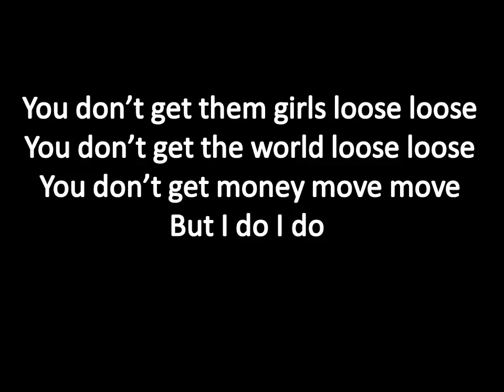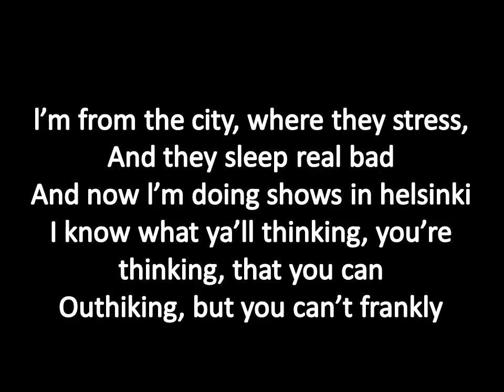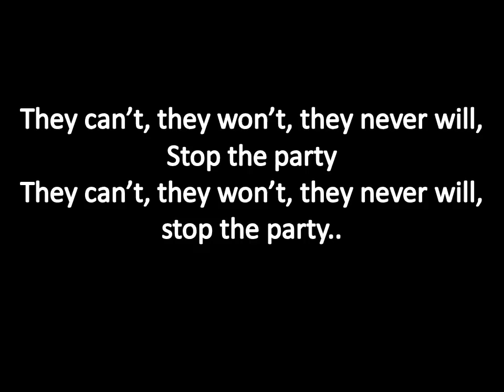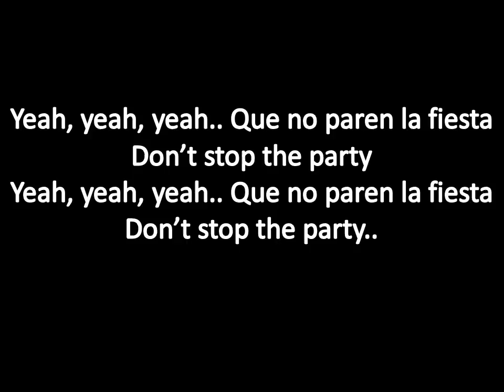Pitbull ft TJR don't stop the party lyrics